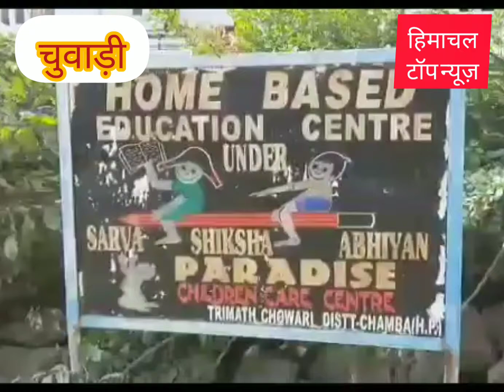ओलिंपिक के संभावित खिलाड़ियों की लिस्ट में चुवाड़ी के दो खिलाड़ी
जिला में विशेष बच्चों के कल्याण के लिए कार्य कर रहे एक मात्र संस्थान पैराडाइज चिल्ड्रन केयर सेंटर के दो बच्चे जल्द ही रशिया में भारत का प्रतिनिधित्व करेंगे। बताते चलें कि इससे पहले भी इस स्कूल के 4 बच्चे अंतरराष्ट्रीय स्तर पर आयोजित होने वाले विशेष ओलंपिक में विदेशों में अपनी कामयाबी के झंडे गाड़ चुके हैं। इस संदर्भ का पत्र हाल ही में संस्थान के एमडी अजय चंबियाल को मिला है। उन्होंने बताया कि स्कूल के दो विशेष विद्यार्थी कंचन तथा अनिल कुमार  रशिया में 2022 में आयोजित होने वाले अंतरराष्ट्रीय विशेष ओलंपिक में खेलने वाले संभावित खिलाड़ियों में अपना चयन करवाया है। शीतकालीन खेलों स्नो बोर्ड तथा स्नो शूइंग में भाग लेंगे। बहरहाल संभावित खिलाड़ी अब ओलंपिक में अपनी जगह पक्की करवाने के लिए अभ्यास में जुट गए हैं। इस साल की खिलाड़ी कंचन इससे पहले ऑस्ट्रिया में हुई शीतकालीन खेलों में भारत की प्रतिनिधित्व कर चुकी है। अगर स्थान पक्का हुआ तो इस बार रशिया में भी कंचन भारत का प्रतिनिधित्व कर सकती है। दूसरी तरफ अनिल कुमार के लिए ओलंपिक में जगह बनाने का यह पहला मौका है।
इससे पूर्व संजय कुमार, दक्षिण कोरिया ताथा ऑस्ट्रिया में देश का प्रतिनिधित्व कर 2 गोल्ड मैडल जीत चुके हैं। इसी विद्यालय की सुलोचना देवी, लॉस एंजेल्स में आयोजित पॉवर लिफ्टिंग में गोल्ड मैडल जीत चुकी हैं।